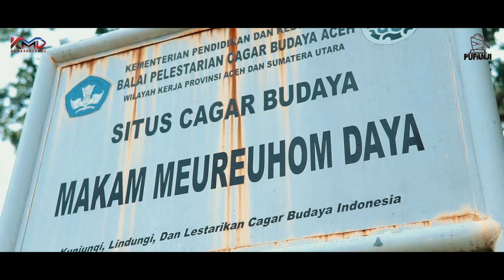LAGU ACEH TERBARU 2021 - PUTROE IJOE - PUPANJI (Official Music Video)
Alhamdulillah
Puji syukur kepada Allah SWT yang telah melimpahkan karunia nya kepada kita, shalawat serta salam kita curahkan kepada Nabi Muhammad SAW.

"PUTROE IJOE" Merupakan gelar atau sebutan yang di sematkan kepada seorang wanita, gelar tersebut di berikan karena kecantikan dan keindahannya yang terkenal hingga ke pelosok negeri, mulai dari Aceh, Malaka, hingga ke mancanegara.

Cut Nurul Huda atau lebih di kenal dengan sebutan "putroe ijoe" adalah putri dari Sultan Alaidin Riayat Syah, beliau adalah seorang sultan dari kerajaan Meureuhom daya yang memimpin pada tahun 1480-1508 M. Putroe ijoe memiliki paras yg sangat cantik dan sangat indah, tak hanya paras, beliau juga memiliki akhlak yg baik serta wawasan yang luas.

Lagu ini merupakan kisah nyata yang sumber nya sendiri kami dapati dari keturunan Raja Meureuhom daya.
Lagu ini juga pernah di populerkan oleh Rahmat Roy pada tahun 2011 silam, dan sekarang lagu ini di rilis kembali oleh PUPANJI dalam balutan musik yg berbeda, dengan paduan alat musik tradisional dan modern.

Semoga lagu ini bisa di nikmati oleh semua kalangan masyarakat.

Cipt: Rahmat Roy, Ibunda Roy & Raja Saifullah
Vocal : Rahmat Roy
Gitaris : T. Dedi Iskandar
Keyboard : Septian
Rapai : Fuad iqbal, Nailul authar dan Firsa Fandila

Audia Director by Samura Studio
Mixing & Mastering By @maddun_middun
Composer by Rahmat Roy
Video Director & Cameraman by @Kamadroframe
Thumbnail by @DS Entertain

Music performed by PUPANJI

Selamat Menikmati !!